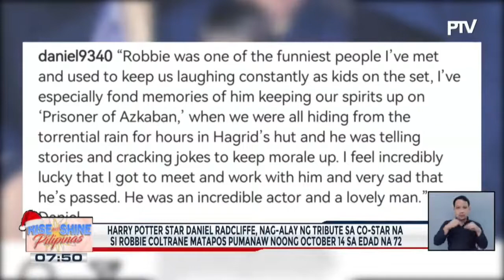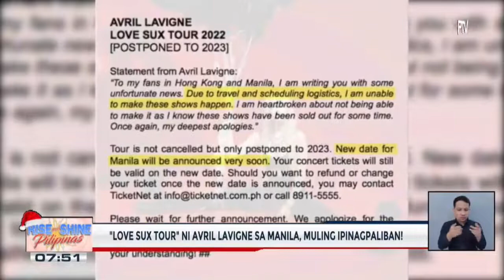Harry Potter Star Daniel Radcliffe, nag-alay ng tribute sa co-star na si Robbie Coltrane matapos...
TALK BIZ | Harry Potter Star Daniel Radcliffe, nag-alay ng tribute sa co-star na si Robbie Coltrane matapos pumanaw noong October 14 sa edad na 72;

"Love Sux Tour" ni Avril Lavigne sa Manila, muling ipinagpaliban!;

Pambansang Kamao Manny Pacquiao meets Sandara Park!